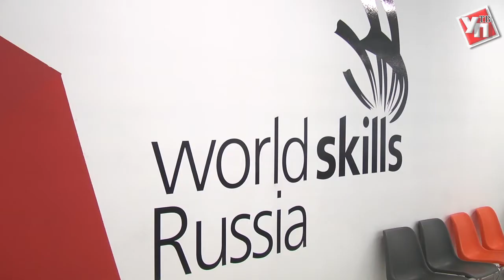Имена засекречены, требования - жесткие. В Ульяновске стартовал чемпионат WorldSkills Russia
Ульяновск принял «строителей будущего». Именно так зовут себя участники национального чемпионата WorldSkills Russia. Регион во второй раз стал местом проведения отборочных соревнований по пяти компетенциям.